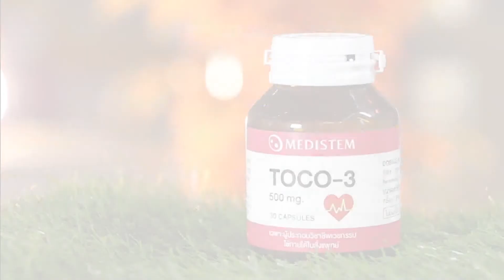Sports Talk The HERO [ สุกัญญา ฤทธิ์งาม ] ย้อนหลัง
" สุกัญญา ฤทธิ์งาม " สุดยอดนักฮอกกี้หญิงทีมชาติไทย แชมป์เหรียญทองซีเกมส์ที่มาเลเชีย พบกับเธอได้ในรายการ Sports Talk The HERO วาไรตี้กีฬาที่มาพร้อมกับความภาคภูมิใจของนักกีฬาทีมชาติไทย ออกอากาศ วันเสาร์ที่ 3 มีนาคม 2561 เวลา 08.30 น. ทาง NationTV22